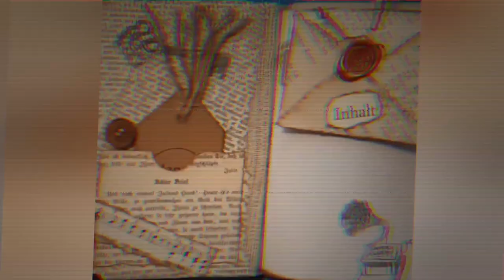Loaded Envelope in Lila - was ein Junkjournal Bastelspaß Teil 2 - Craft with me [deutsch]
Hey & willkommen!
in dieser kleinen Serie crafte, dekoriere und fülle ich einen Loaded Envelope. Meine HappyMail-Tauschpartnerin hat sich Lila als Lieblingsfarbe gewünscht. Also seid gespannt, wie der Bastelspaß entsteht :-)

Herzlichst - Varaya